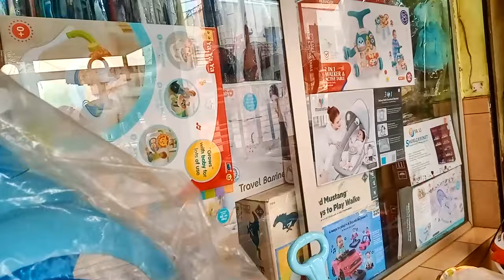MAMAN MAIS FEMME D'ABORD: BIEN DANS SON ÊTRE POUR PRENDRE SOIN DE SA FAMILLE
Je te prie de regarder la vidéo jusqu'à la fin